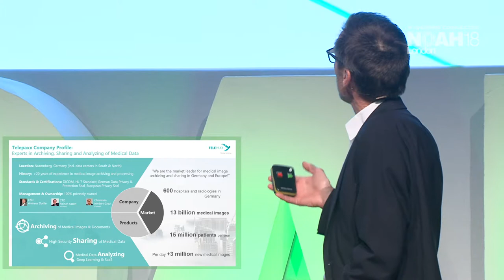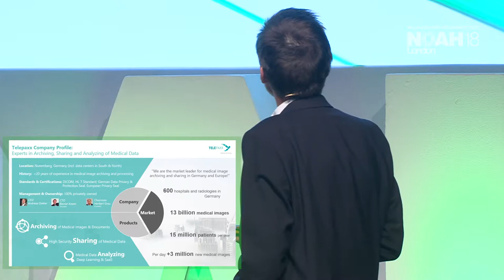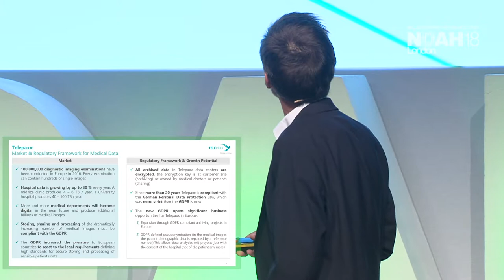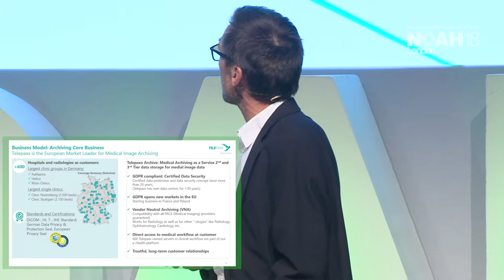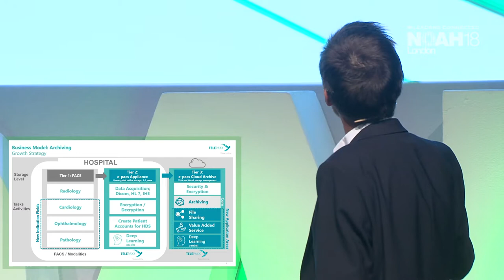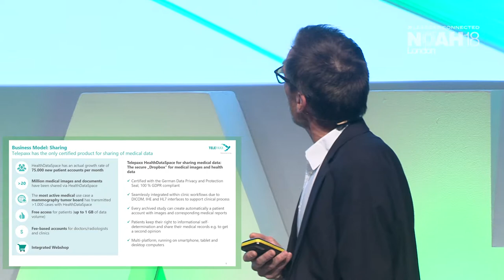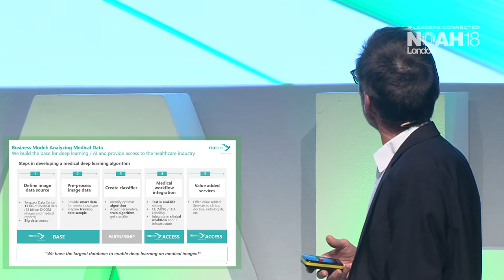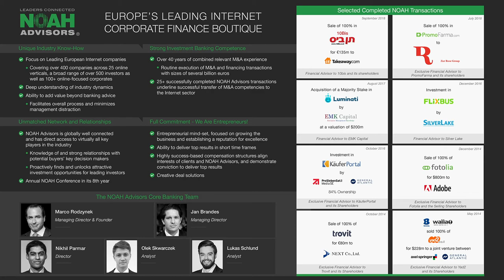Rainer Kasan, Telepaxx - NOAH18 London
Digital Health & Wellness: Company Presentation by Rainer Kasan, Co-Founder & CTO of Telepaxx at the NOAH Conference 2018 in London, Old Billingsgate 30-31 October 2018.